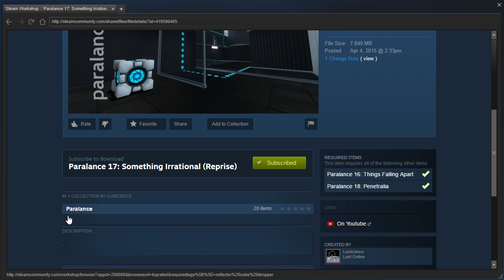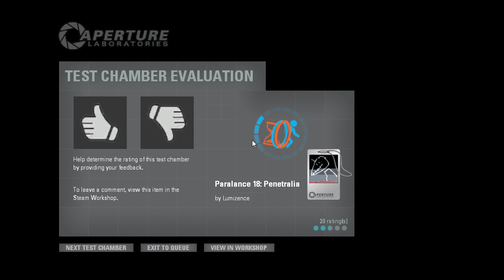TWTM PeTI - "Paralance 17, 18" by Lumizence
Blind playthroughs.